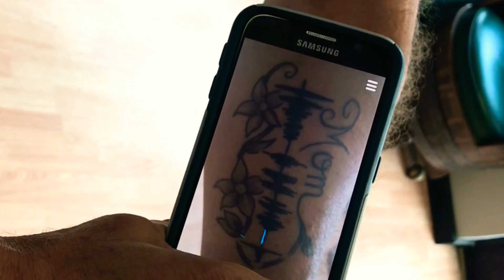Another Awesome Soundwave Tattoo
A soundwave tattoo I did on one of my customers. This is of his mother.